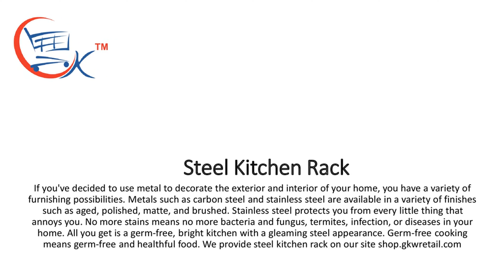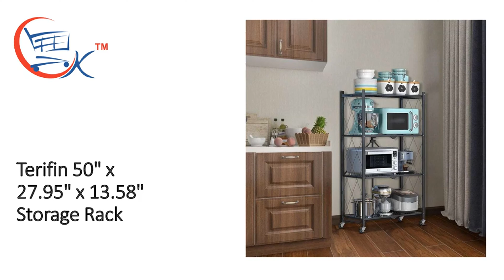Steel Kitchen Rack, Stainless Steel Kitchen Rack Shelf, Steel Rack For Kitchen Utensils